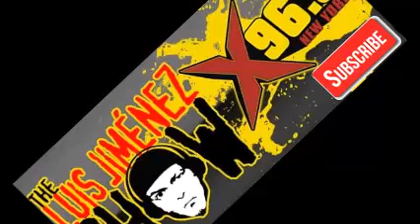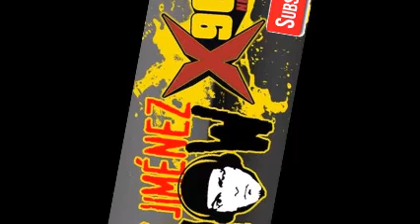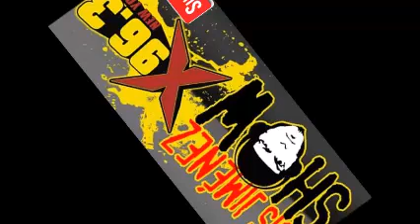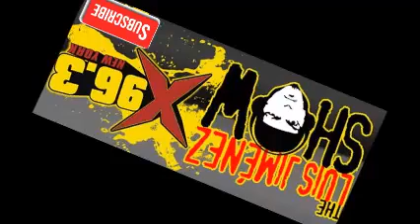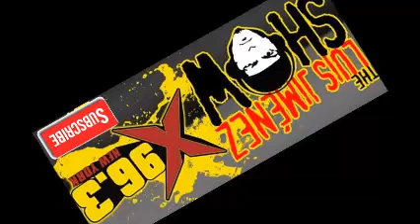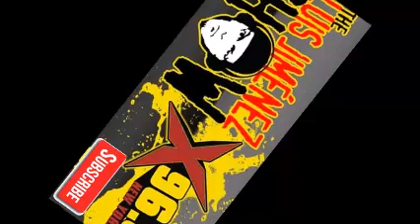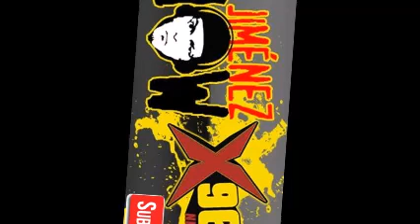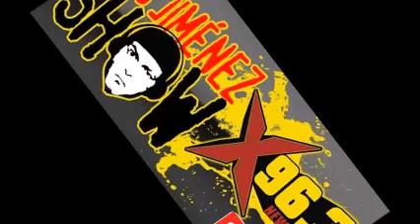TLJShow - Episodio 103 -Wed, 13 Sep 2017